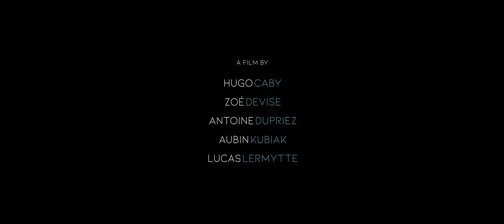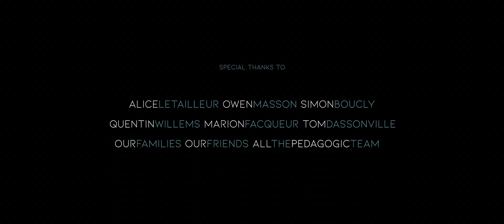Migrants | 5th year | 2020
🏆 116 awards

(Oscars Qualifying Awards):
🏆 Best Animated Short / Cleveland IFF 2021 / USA
🏆  Best in Show / Siggraph 2021 / USA

(Awards Excerpt):
🏆  Best Animated Short Film / China International New Media Short Film Festival 2020 / CHINA
🏆  Best Animated Short / BAFTA Student Film Award 2021 / USA
🏆  Best Student Project / VES Award 2021 / USA
🏆  Trickstar Nature Award / Stuttgart International Festival of Animated Film 2021 / GERMANY
🏆  Save the Earth! J-WAVE Award / Short Shorts Film Festival & Asia 2021 / JAPAN
🏆  Best Environmental Film / INTERFILM International Short Film Festival 2021 / GERMANY

5th year students 3D short movie directed by Zoé DEVISE, Hugo CABY, Antoine DUPRIEZ, Aubin KUBIAK and Lucas LERMYTTE

Two polar bears are driven into exile due to global warming. They will encounter brown bears along their journey, with whom they will try to cohabitate.

Original Music by Yann Menou
Sound Design by Juliette Beha
Sound Design assistant : Felix Vigne